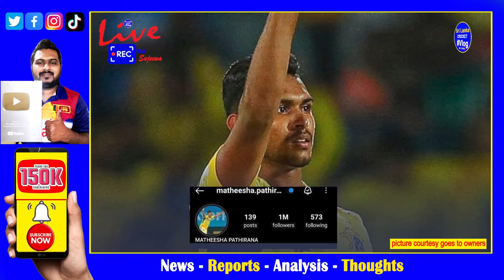IPL 2024 matheesha pathirana vs DC performance impressed harsha bhogle & ian bishop